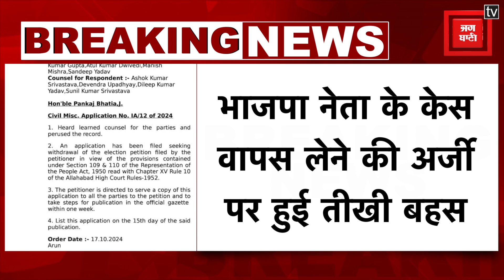Ayodhya: लंबी खिंचेगी Milkipur सीट की सियासी लड़ाई!।High Court।UP।BJP।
अयोध्या जिले की मिल्कीपुर सीट पर 13 नवंबर को उपचुनाव की तमाम उम्मीदों पर विराम लग गया है.. हाई कोर्ट में गुरुवार को भाजपा नेता गोरखनाथ बाबा की केस वापसी की अर्जी पर सुनवाई हुई, लेकिन कोई फैसला नहीं आया.. अब इस मामले में अगली सुनवाई के लिए हाई कोर्ट ने 15 दिन बाद की तारीख तय की है.. ऐसे में संभावना है कि मिल्कीपुर सीट की सियासी लड़ाई लंबी खिंच सकती है..